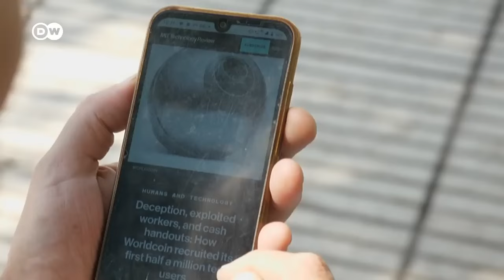La crisis argentina empuja a entregar los datos biométricos a cambio de criptomonedas | DW Español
FVL En Los medios | En Buenos Aires, la billetera de criptomonedas Worldcoin ofrece el equivalente a 22 dólares a quién se registre en su plataforma a través de la lectura de su iris ocular, un proyecto financiado por Tools for Humanity, una empresa cofundada por Sam Altman, director general de ChatGTP. La grave situación económica del país ha llevado a que muchos lo hagan, sin pensar en las consecuencias que esto podría acarrear.